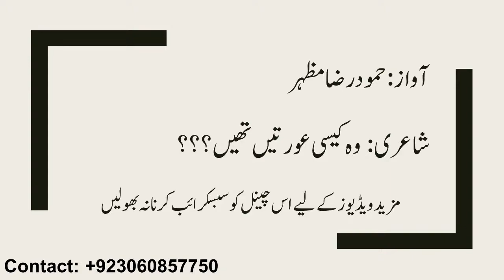vo kysi aurtian ti~ Urdu poetry~ Urdu Shayari~ Voice Hamoud Raza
Urdu Poetry has power to convince and relex you mind and soul both. in this channel can get alot of stuff related to urdu poetry/ urdu poetry collection in hamoud Raza Voice
وہ کیسی عورتیں تھیں؟
جو گیلی لکڑیوں کو پھونک کے ،چولھا جلاتی تھیں

جو سِل پر سرخ مرچیں پیس کر، سالن پکاتی تھیں
صبح سے شام تک مصروف ،لیکن مسکراتی تھیں
بھری دوپہر میں سر اپنا ڈھک کر،ملنے آتی تھیں
جو دروازے پہ رک کر،دیر تک رسمیں نبھاتی تھیں
 پلنگوں پر نفاست سے، نئی چادر بچھاتی تھیں
بصد اسرار مہمانوں کو،سرہانے بٹھاتی تھیں
دعائیں پھونک کر بچوں کو، جو بستر پر سلاتی تھیں
کوئی سائل جو دستک دے، اسے کھانا کھلاتی تھیں
جو رشتوں کو برتنے کے، کئی نسخے بتاتی تھیں
 محلے میں کوئی مر جائے تو، آنسو بہاتی تھیں
کوئی بیمار پڑ جائے، تو اُس کے  پاس جاتی تھیں
کوئی تہوار ہو تو خوب، مل جل کر مناتی تھیں
 اُنھیں میں ڈھونڈتا پھرتا ہوں ،گلیوں اور مکانوں میں
کسی میلاد میں، جزدان میں، تسبیح کے دانوں میں
کسی برآمدے کے طاق پر، باورچی خانوں میں
مگر اپنا زمانہ ساتھ لےکر،کھو گئی ہیں وہ
کسی اک قبر میں ساری کی ساری، سو گئی ہیں وہ